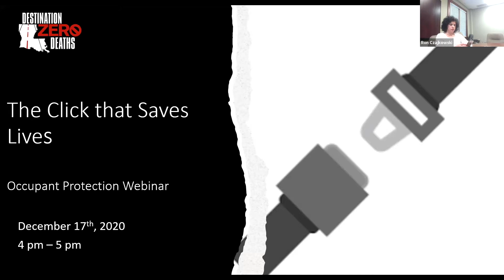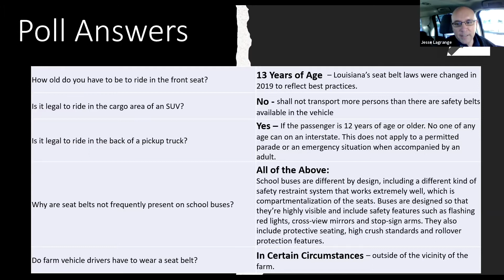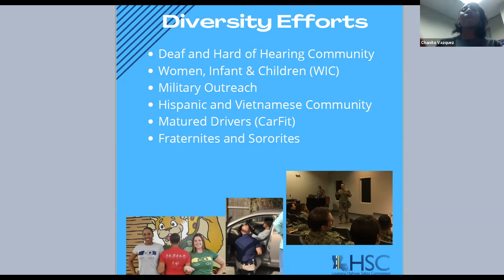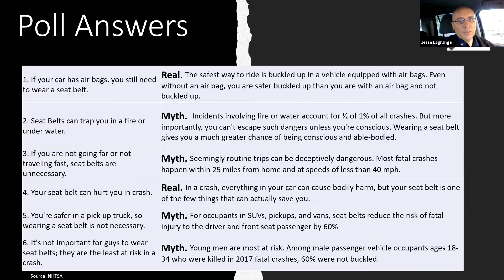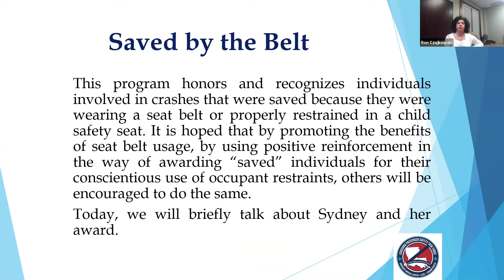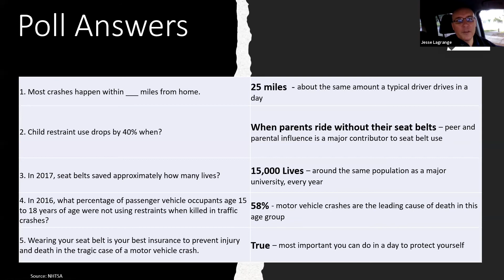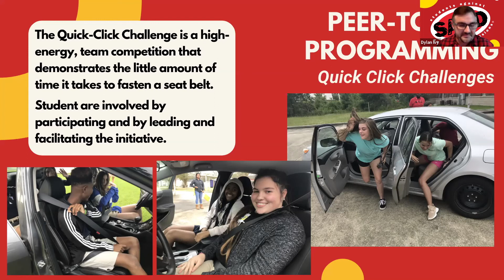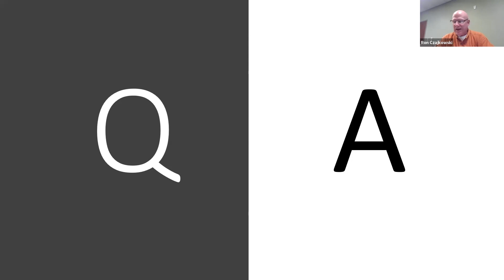Occupant Protection Webinar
The Click That Saves Lives! This webinar is aimed at educating young adults on the importance of Buckling Up - Every Time, Every Ride. Hear from experts in the field of transportation safety in Louisiana on how wearing your seat belt can be the most important decision you make in a day.